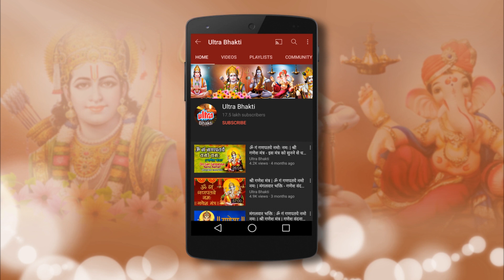Om Namah Shivay 196 - ब्रह्मदेव ने बताया वृत्रासुर के अंत का उपाय - ॐ नमःशिवाय 196